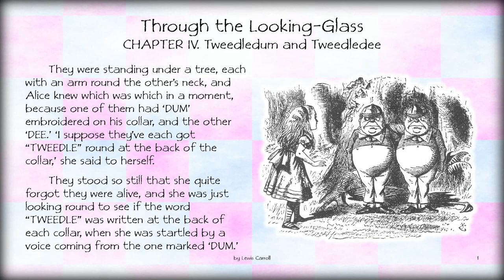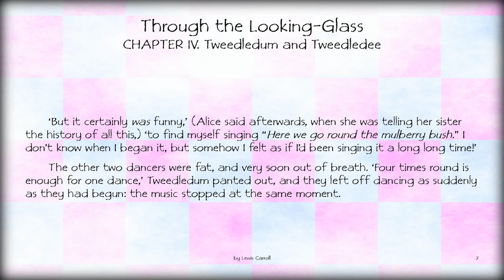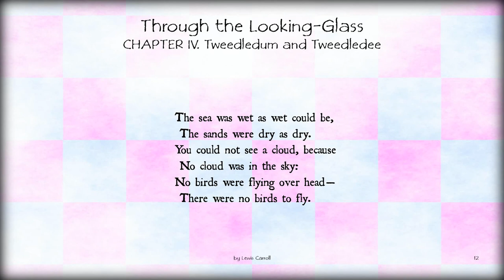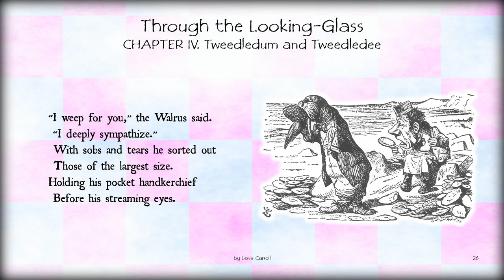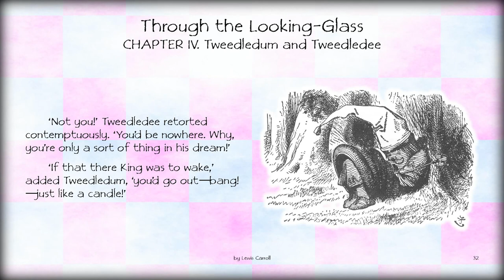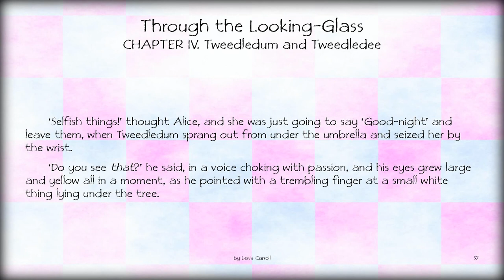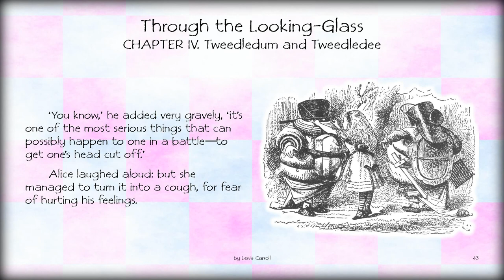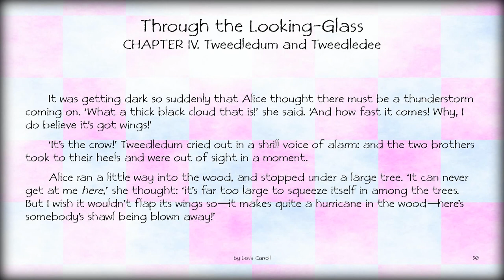Audiobook: Through the Looking-Glass – CHAPTER IV. Tweedledum and Tweedledee